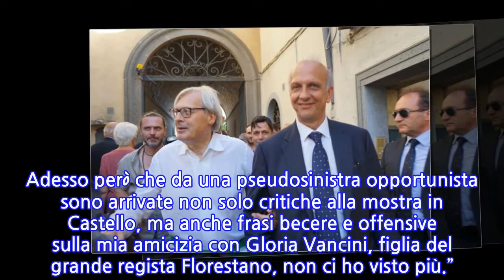Vittorio Sgarbi sindaco di Ferrara: la scelta “singolare” del critico d’arte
VITTORIO SGARBI, ormai da molti anni, non è più un semplice CRITICO D’ARTE. Da un po’ di anni a questa parte si reinventa qui e lì assumendo vari ruoli, passando dal fare l’opinionista a candidarsi come politico. Ed è proprio per quest’ultimo aspetto che vi sono particolari aggiornamenti.